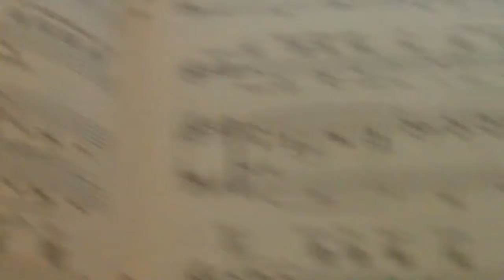Moonlight Becomes You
Played & shared today for You to possibly enjoy. Dedicated to Bobby V.
The Lonely Piano #1.
yt-attack 9th of September 2021: A 32-minute (!!!) advertisement clip put BEFORE this 3-minute-noncommercial feature - crazy and dangerous, these creeps!